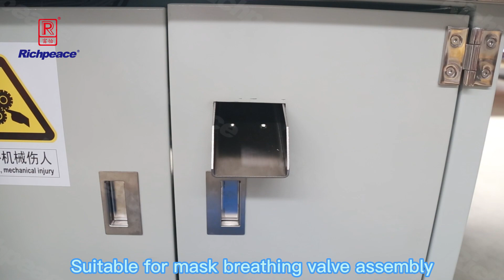Richpeace Automatic Breathing Valve Assembly Machine